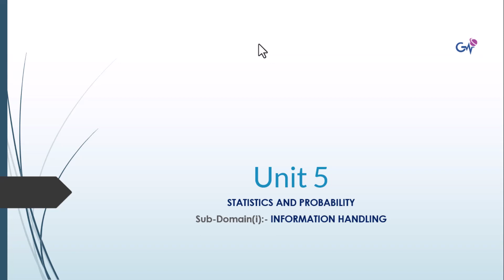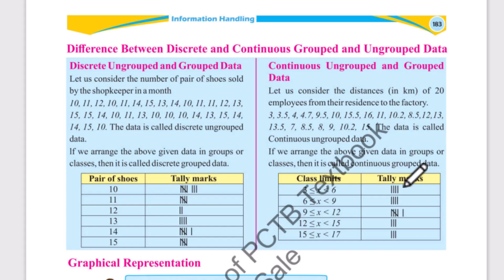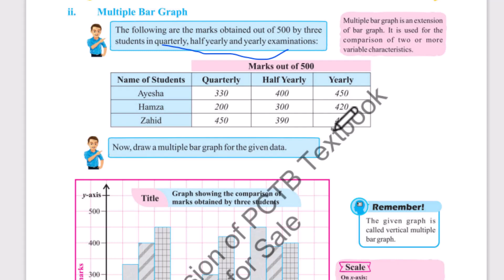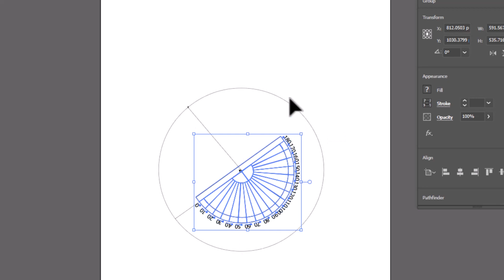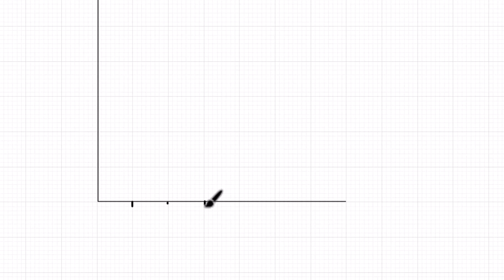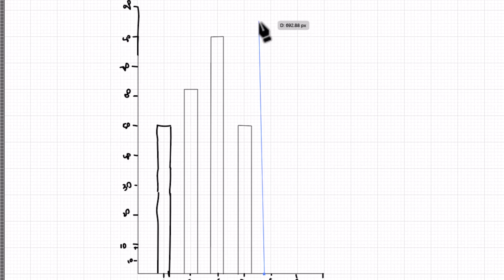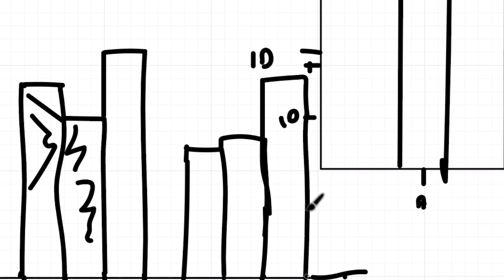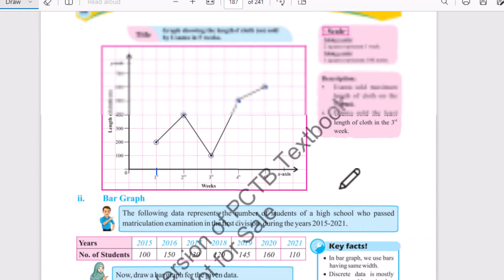8Th Class Math New Book 2023 Exercise 5.1 || Class 8 Math Chapter 5 Ex 5.1 || SNC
Ch 5 Class 8 Math
This video is about 8th class math exercise 5.1 of chapter 5 which is about statistics and probabilty and information handling. Punjab textbook board has changed math book because of single national curriculum
8Th Class Math New Book 2023 Exercise 5.1 || Class 8 Math Chapter 5 Ex 5.1 || SNC